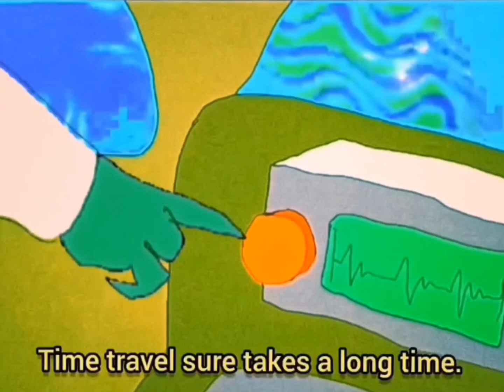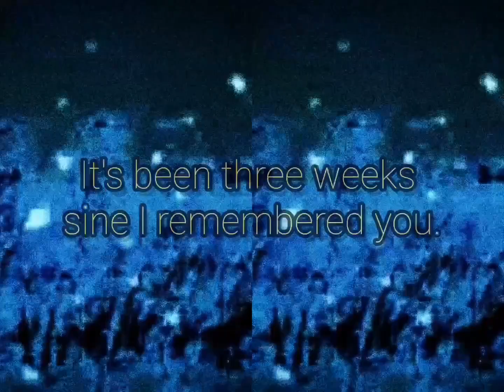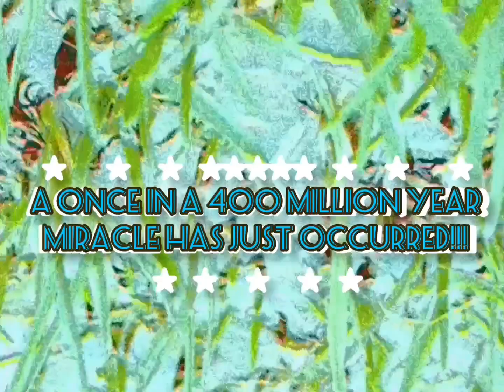ALLIGATOR TV 400 MILLIONTH EPISODE MOTHER'S DAY SPECIAL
@fictionalcowboy for making the time-warp effect
For providing crowd-voices